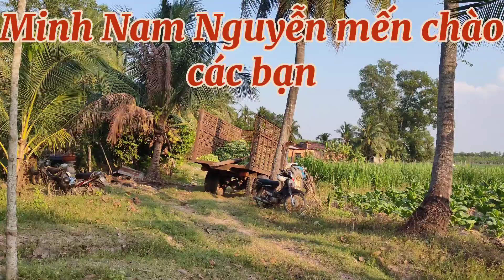Máy cày Ford 4.600 kéo thuốc lá vàng đi phơi... Minh Nam Nguyễn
Máy cày Ford 4.600 kéo thuốc lá vàng đi phơi ở miền quê Tây Ninh.. Minh Nam Nguyễn